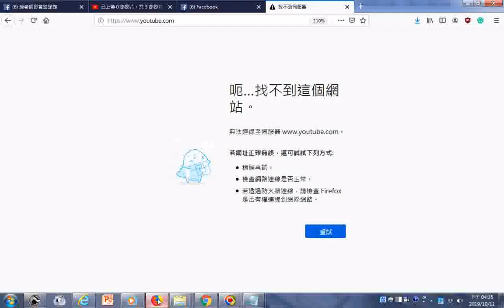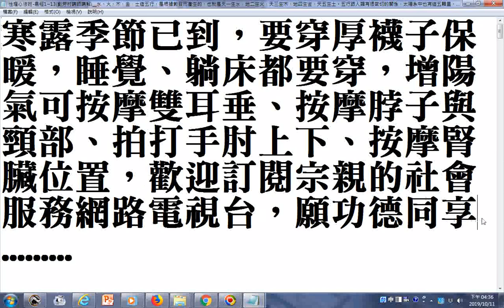寒露節氣已到，要穿厚襪子保暖，睡覺、躺床都要穿，增陽氣可按摩雙耳垂、按摩脖子與頸部、拍打手肘上下、按摩腎臟位置，歡迎訂閱宗親的社會服務網路電視台，願功德同享